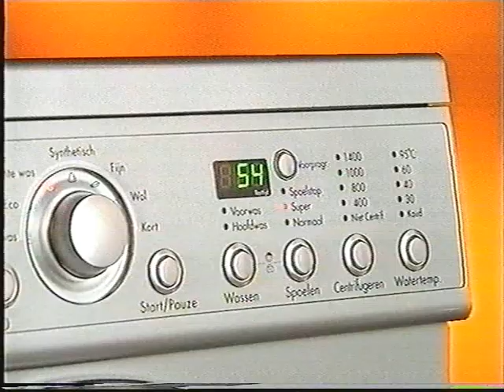Expert ad 1999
Expert ad